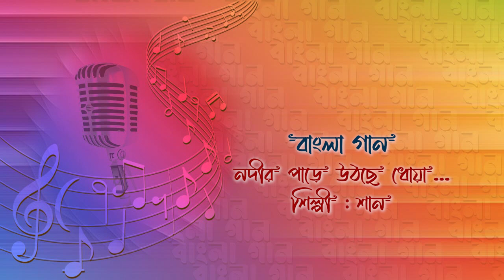নদীর পাড়ে উঠছে ধোয়া...শিল্পী : শান